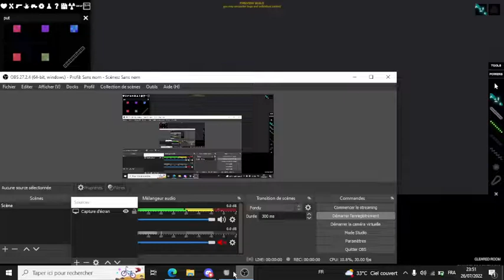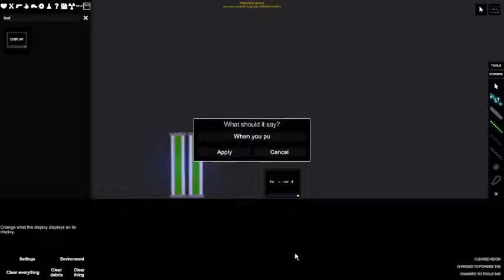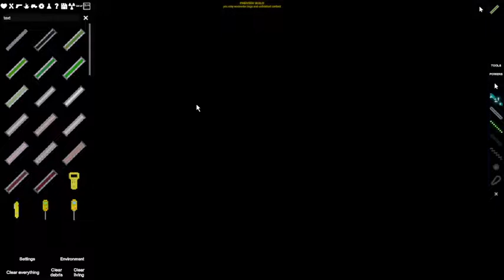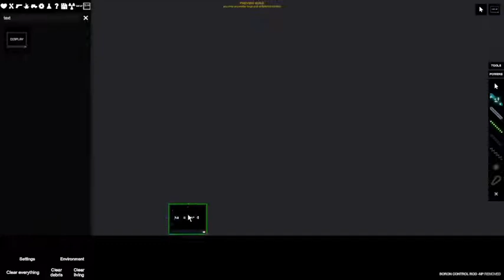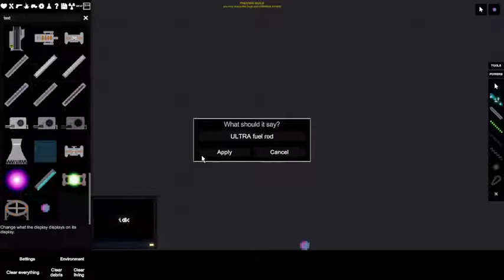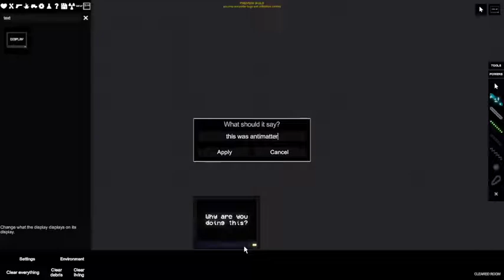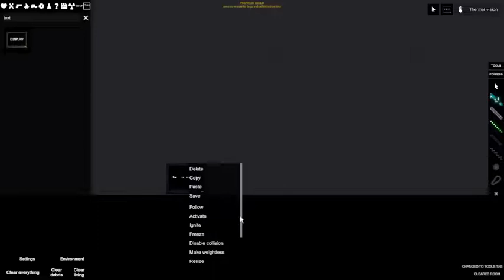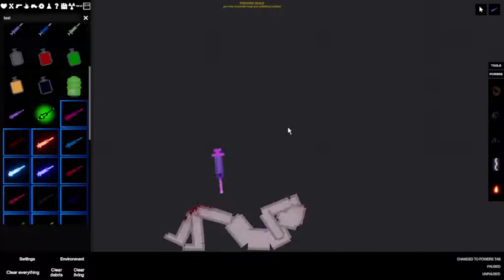Nuclear playground Mod Showcase | People Playground